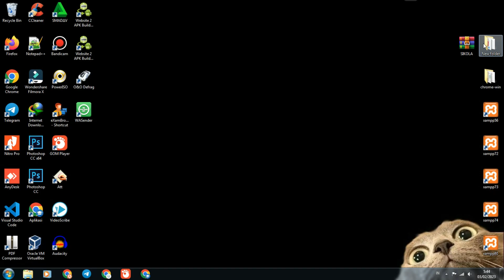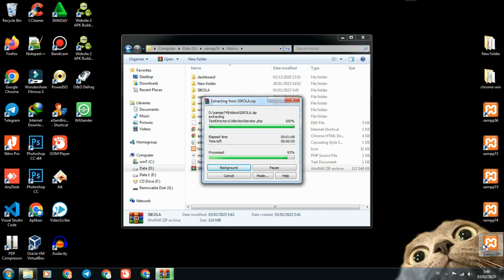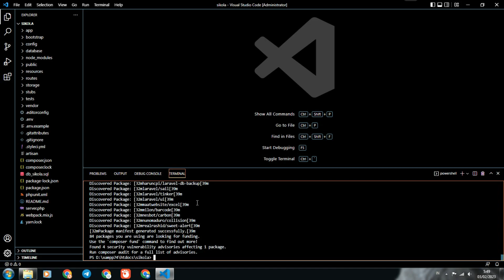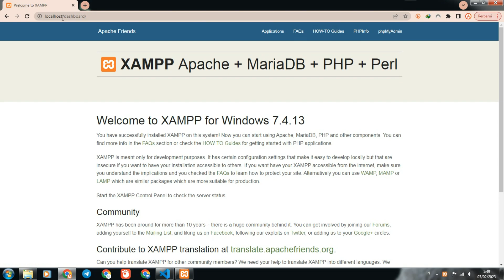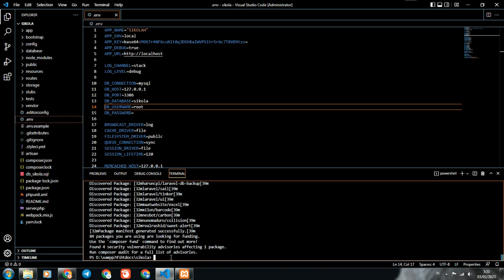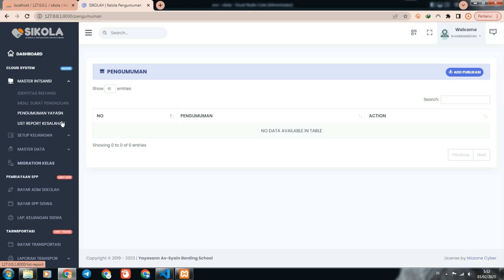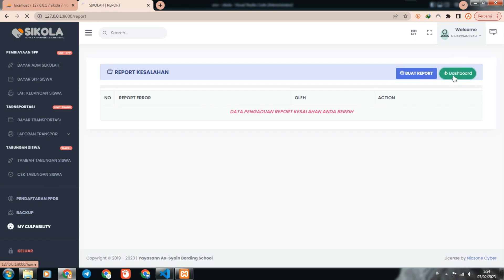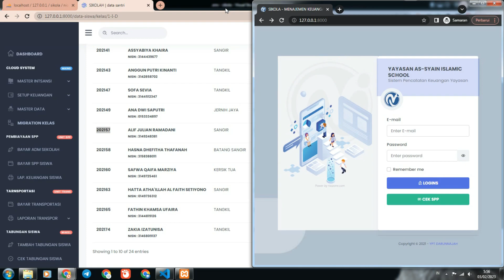Aplikasi Sistem Sekolah Islam Terpadu Keuangan dan PPDB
Paket Hosting Murah
Unlimited Hosting Murah Support CBT